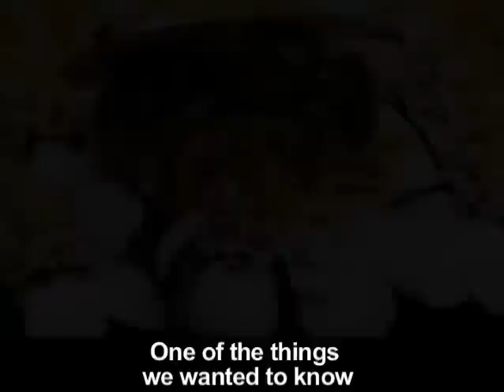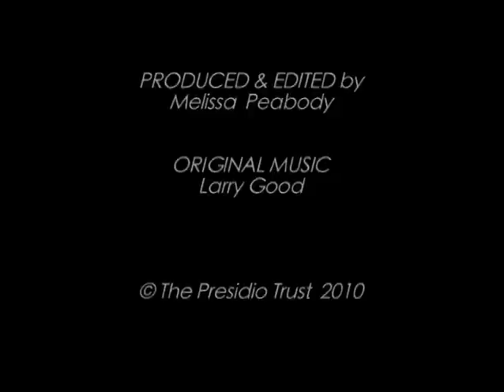Oasis: Insects and Spiders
The Presidio Trust has prepared a series of short films highlighting ecology in the Presidio and efforts to identify, monitor, and conserve flora, fauna, and natural systems. The Presidio's diverse landscape protects the most complete remaining mosaic of natural systems in San Francisco, with a high density of rare and endangered plants, and an unusually high diversity of invertebrate and wildlife species for a park in an urban location. The Presidio is also a very human place where people and nature thrive in harmony. This film is by Melissa Peabody.